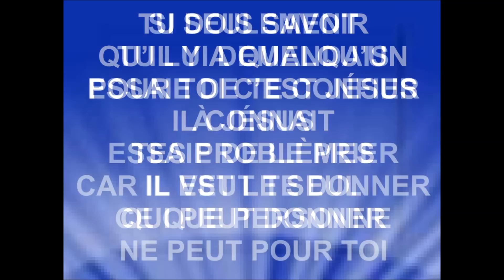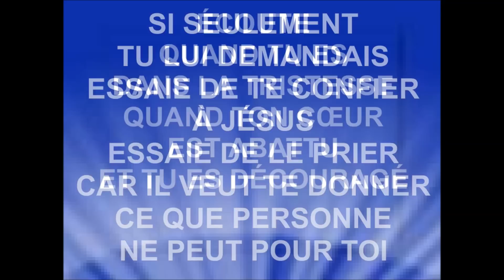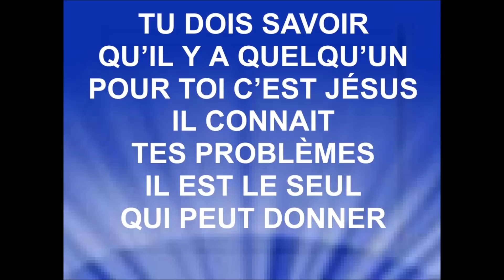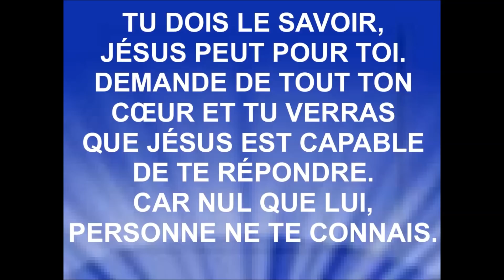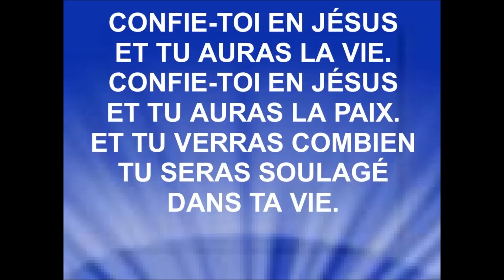CONFIE-TOI EN JÉSUS - Cantique Tzigane